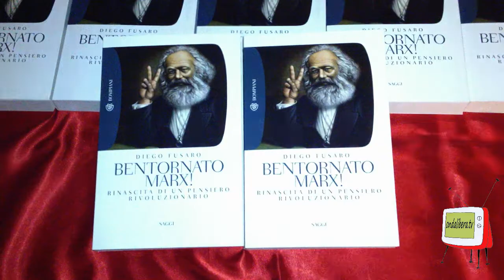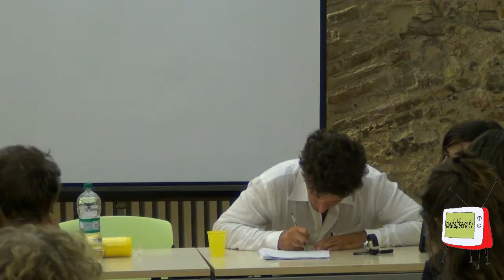Fano Sede ANPI "Leda Antinori" Diego Fusaro presenta il suo libro "Bentornato Marx"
Sabato 27 luglio 2013 a Fano, presso la sede ANPI "Leda Antinori" Diego Fusaro ha presentato il suo libro "Bentornato Marx! Rinascita di un pensiero rivoluzionario".
Malgrado l'ora inconsueta, 10,30, un folto pubblico ha seguito, con grande interesse, le argomentazioni magistralmente esposte dal giovane filosofo, dando vita, al termine, ad un intenso dibattito con l'autore.
Diego Fusaro è un precocissimo filosofo che, in un'epoca in cui tutti sembrano aver dimenticato Marx, ritiene indispensabile ripartire dal pensiero marxiano per criticare la società attuale e per capire le contraddizioni che la caratterizzano.